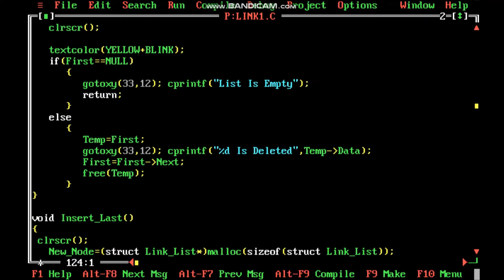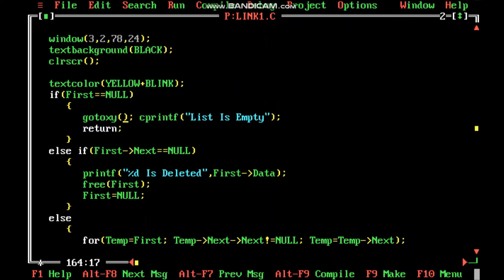How To Make a Attractive Insert Last & Delete Last Functions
In This Video I Will Show You How To Make a Attractive Insert First & Delete First Functions.